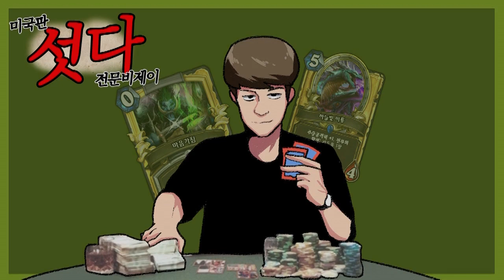타요 하스스톤 투기장] #3 그런 짓은 하지 말아야 햇는데 난 그 사실을 몰랐어